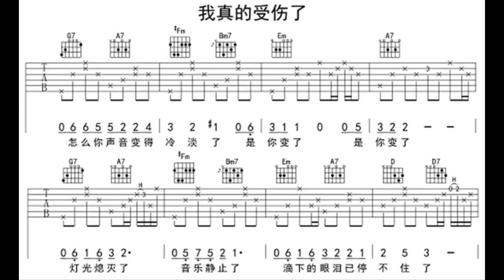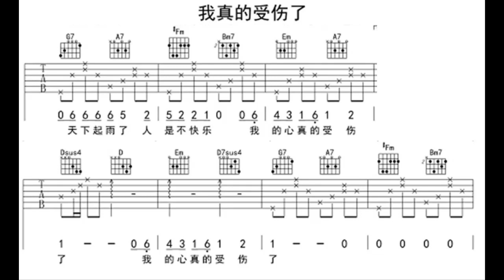我真的受伤了/我真的受傷了 D调伴奏 - instrumental in D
谢谢光临！